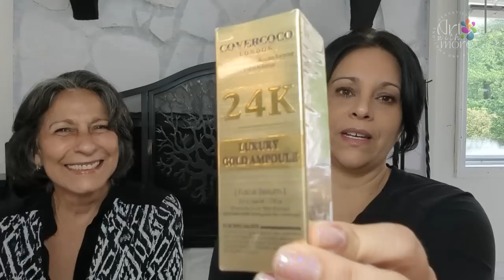Temu Haul with a Special Guest 🤗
I think you will really enjoy this Temu Haul and adore my Special Guest. Thank you, Thank you, Thank you!

👉 Temu Link and Price👇
- Stylish Fringed Faux Pearl Butterfly Design Earrings Set $2.48
-1pc Beach Starfish Shell Sun Pendant Layered Necklace $1.98
- Fashion Elegant Men's Women's Pendant Necklace Life Tree Owl $1.34
- Striped V Neck Dress, Casual Short Sleeve Dress $8.49
- Women's 3D Flower Flip Flops
OUT OF STOCK
- 24K Face Serum
OUT OF STOCK
- 1pc Smooth Wrinkles Eye Cream $1.49
- Women's Dressed Casual Paisley Print | Color: Mixed

Thank You! for supporting small businesses like mine and so many others in the world 🤗

👋FRIENDS Mail for: Products Review | Happy Mail | Collaborations
4290 Bells Ferry Road
STE. No. 134-2195
Kennesaw, GA 30144
United States

Thank you again for all your support and please 🤗